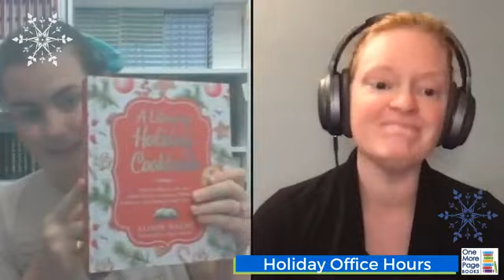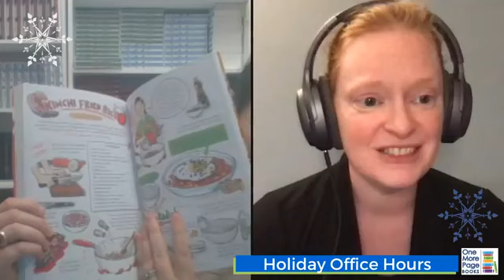Holiday Office Hours: Foodies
This one is all about gift ideas “for the person who’s eaten everything” - bring your questions!